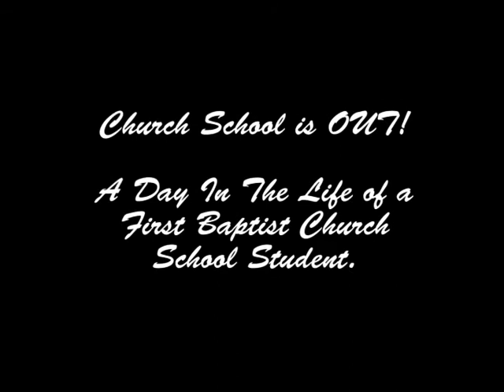FBCS Open House Video